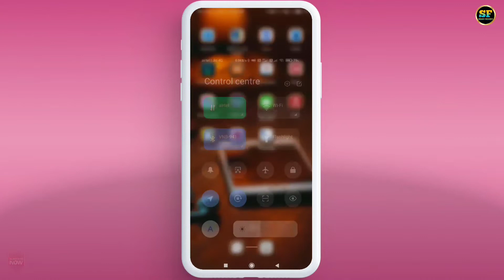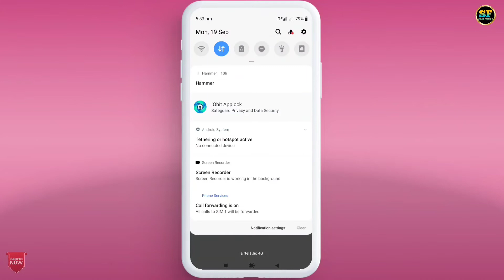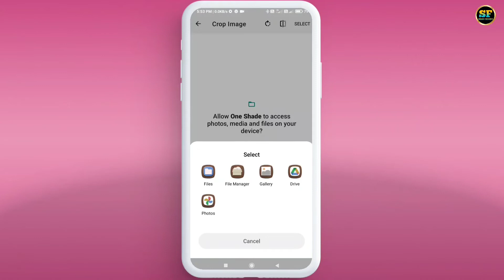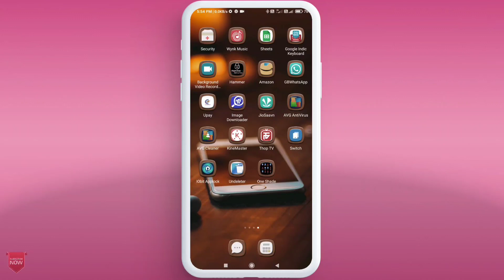Set Photo In Notification Panel Background | Samsung One Ui Features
Notification Bar Me Photo Kaise Lagayen ! How To Set Photo In Notification Bar ! Notification Photo

Doston Is video Me Maine Apko Bataya He Ki Aap apne phone ke notification bar me apna photo kaise laga sakte hain.

notification bar me photo kaise lagaye bina app ke

notification bar me photo kaise lagaye reaime

notification bar me photo kaise lagaye telugu

notification bar me photo kaise lagaye samsung

notification bar me photo kaise lagaye vivo phone

notification bar me photo kaise lagaen how to set photo in notification bar notification photo

notification bar me photo kaise lagaye without any app

notification bar me photo kaise lagaye kannada

notification bar me photo kaise lagaye free app

niotification bar me photo kaise lagaye bina kisi app ke